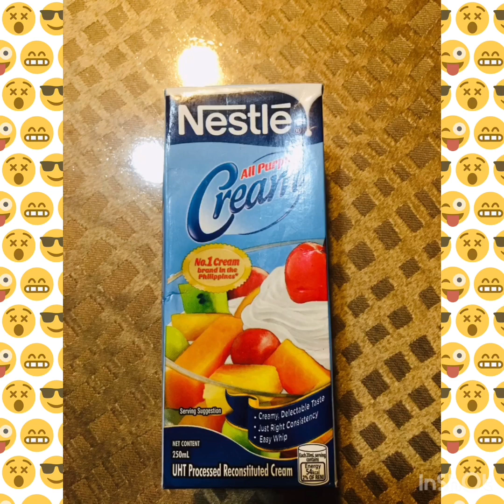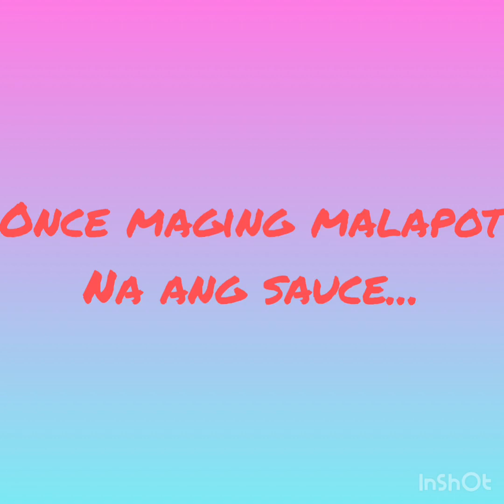Step by step Creamy Carbonary recipe made for Kids & hubby by Team Angana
Step by step Creamy Carbonary recipe made for Kids & hubby